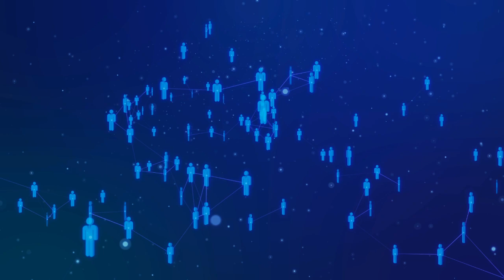RELACIONES A DISTANCIA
Buenos días, amigos del blog.

Hoy voy a hablar de las relaciones a distancia. Como todos sabemos, cada vez son más comunes. Por un lado, tienen la ventaja de que nos permiten conectar con personas de todo el mundo. Por otro lado, también tienen un riesgo: es más difícil conocer bien a la otra persona.

Cuando establecemos una relación a distancia, nos basamos en la información que nos da la otra persona. Sin embargo, esa información puede ser falsa. La otra persona puede estar mintiendo sobre su identidad, sus intenciones o sus sentimientos.

Este es un peligro real. Hay muchas personas que se hacen pasar por otras en internet para engañar a los demás. Pueden hacerlo para obtener dinero, información o incluso para dañar a la otra persona.

Por eso, es importante tener cuidado con las relaciones a distancia. No debemos depositar nuestra confianza en alguien que no conocemos. Antes de establecer una relación, debemos conocer bien a la otra persona.

Aquí hay algunos consejos para conocer mejor a alguien en una relación a distancia:
Hablad con la otra persona durante un tiempo.
Compartid fotos y vídeos.
Hablad sobre vuestras vidas.
Intentad conoceros personalmente.

Si seguís estos consejos, reduciréis el riesgo de que os engañen en una relación a distancia.

Un saludo,